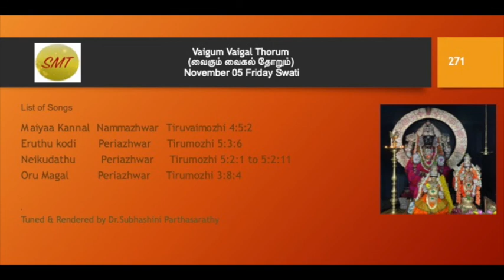271.Vaigum Vaigal Thorum